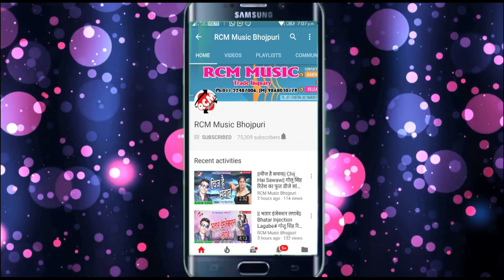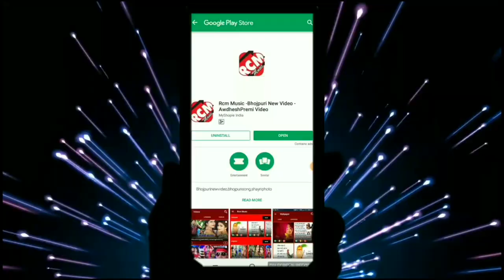Awdhesh Premi Yadav का इस साल का फाडू वीडियो || मरद दर्द देवे कमर में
Title: Mard Dard Dewe Na Sakhi Ho Kamar Me
Singer: Awdhesh Premi Yadav
Lable: RCM Music
Lyrics: Vicky Vishal
Video Director:  P Krishana
DOP: